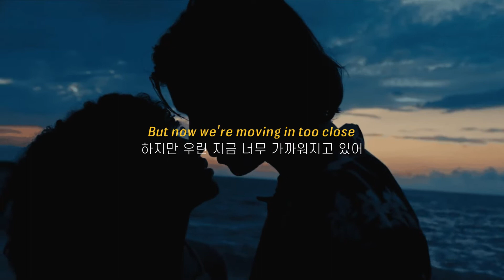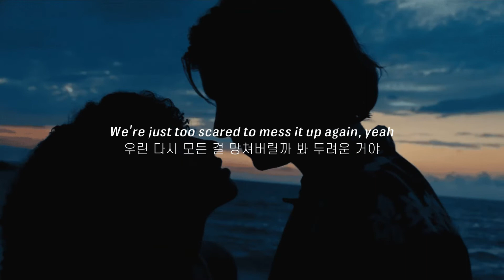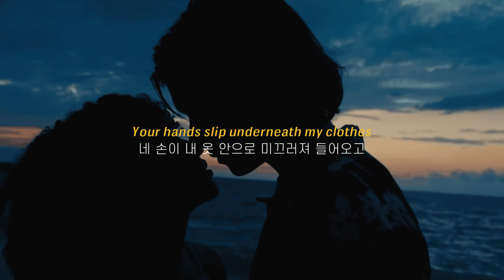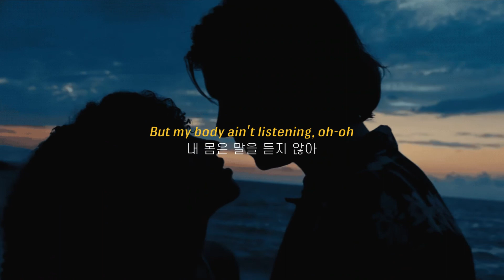【팝송】 머리로는 아니라고 하는데, Justin Jesso - My Body (한글가사/해석/lyrics)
gif by rpvisualosities.tumblr

매력있는 목소리..😚